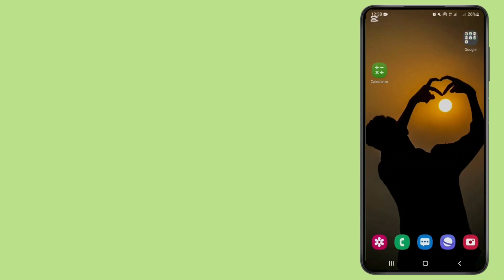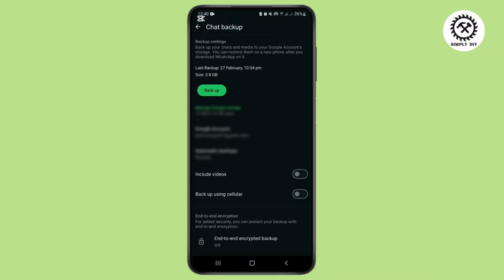How to Transfer WhatsApp Stickers to New Phone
Want to transfer your WhatsApp stickers to a new phone? In this easy tutorial, we'll show you how to back up and transfer your WhatsApp stickers, chats, and messages to a new Android device. Whether you’re upgrading to a new phone or just need to move your data, this step-by-step guide will help you preserve all your favorite stickers and chats. Follow these simple instructions and ensure that your stickers make the move with you!

🔹 What You'll Learn:
✔️ How to back up WhatsApp chats and stickers
✔️ Transfer chats with stickers to a new phone
✔️ Steps for restoring WhatsApp data on your new device

📌 Chapter Timestamps:

00:00:00 - Introduction
Learn how to transfer WhatsApp stickers to a new phone.

00:00:10 - Open WhatsApp
Launch WhatsApp and ensure you're logged in with your account.

00:00:15 - Go to Settings
Tap the three dots at the top right and navigate to the "Settings" menu.

00:00:25 - Select Chats
Scroll down and tap on the "Chats" option in the settings.

00:00:35 - Choose Chat Backup or Transfer
Scroll and select "Chat Backup" or "Transfer Chats" to begin the process.

00:00:45 - Transfer Chats with Stickers
Use the "Transfer Chat" option to move your chats and stickers to the new phone.

00:00:55 - Backup Chats
If you prefer, back up chats through the "Chat Backup" option to restore later.

00:01:05 - Log into New Phone
On your new device, log in with your Gmail ID to restore the backup.

00:01:15 - Conclusion
Now your WhatsApp chats and stickers are successfully transferred!